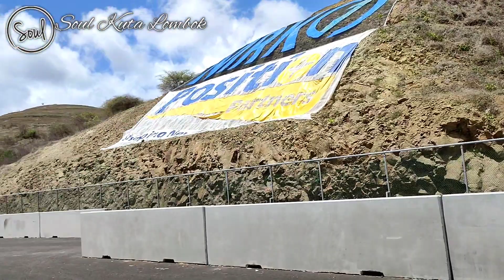Clearing Zona tengah, Gerbang utama, Tunnel, Tiang Sponsor Sirkuit Mandalika 30-09-2021